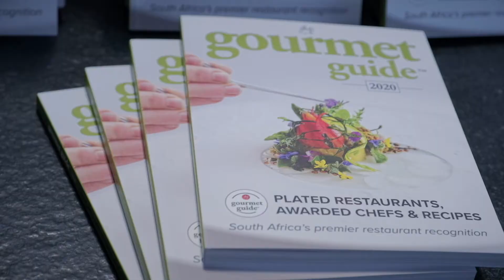Gourmet Guide 2020 Chef Awards for KitchenAid Africa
The Gourmet Guide Chef awards brought together top chefs from across South Africa.
Hosted by KitchenAid, the awards were set around the relaxed feel of a harvest table.

The event video features not only the awards and the setting, but the food trucks, wine and beers on offer.

Newspeak is a Video Content Creator